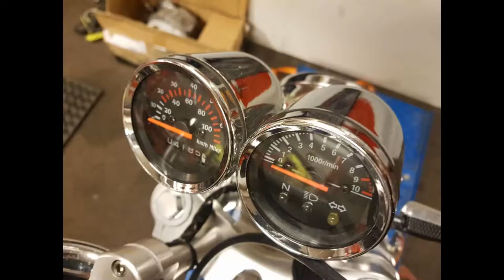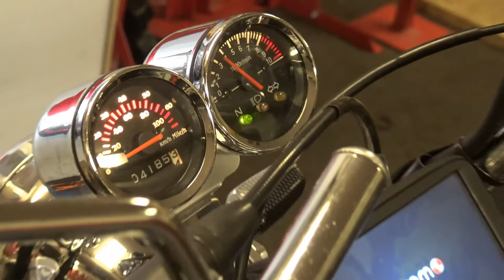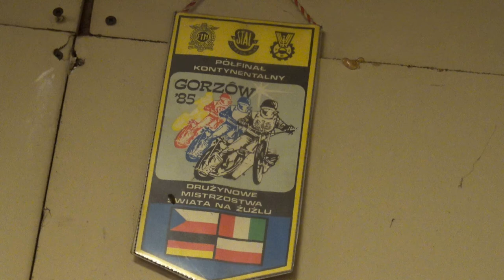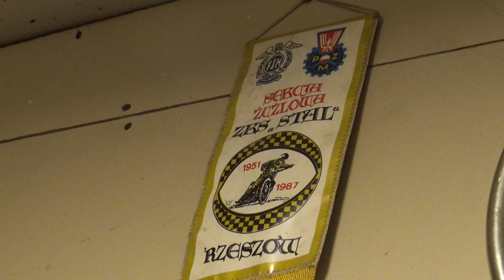G.Aas MC-Rep v/Gjermund Aas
Introduksjons film / Reklame / Info film om Gjermund Aas som har drevet med Speedway og Langbane og som driver ett mc og moped verksted.